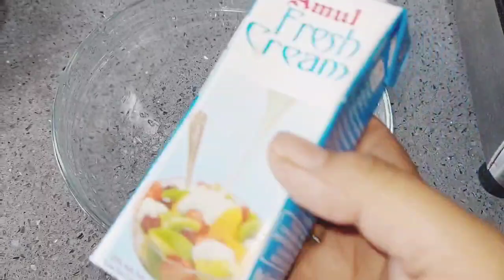Cream Fruit Recipe || Fruit Cream Dessert Recipes || Ramzan Special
Fruit Cream Dessert recipe | Cream Fruit Recipe | Recipe of fruit cream | Ghar pe aasani se banne wala Dessert.

ingredients
Fruits
condensed milk
Amul fresh cream
nestle cream
some Walnuts.